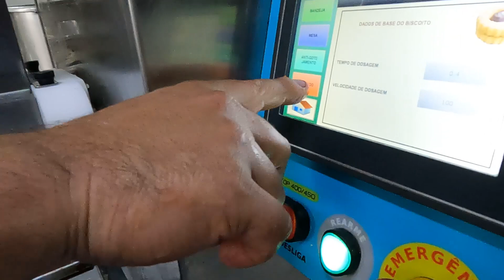AMANTEIGADO DE CHOCOLATE - Crocante e Fácil de Fazer! | Ewerton Santana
Fala comigo pessoal! No vídeo de receita de hoje nosso amigo confeiteiro Walmir dos Santos está de volta para nos ensinar mais uma versão do delicioso biscoito Amanteigado. Desta vez vamos fazer o Amanteigado de Chocolate.
Deixe o seu like e comente o que achou desta receita.

Ingredientes da receita do Amanteigado de Chocolate:
1Kg de Açúcar
2,5Kg de Manteiga sem Sal
2Kg de Farinha de Trigo
1Kg de Cacau 100%
1Kg de Leite em pó
1Kg Farinha de Amêndoas
20 Ovos (1Kg)

No forno:
Assar por 15 minutos a 150ºC